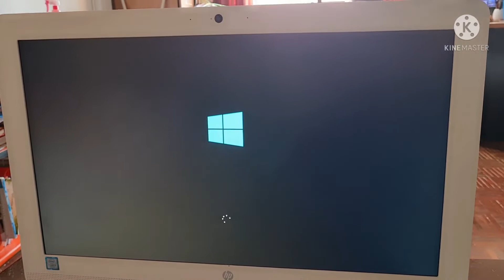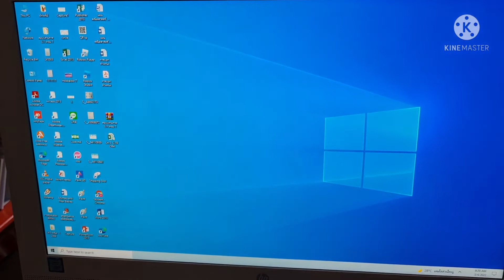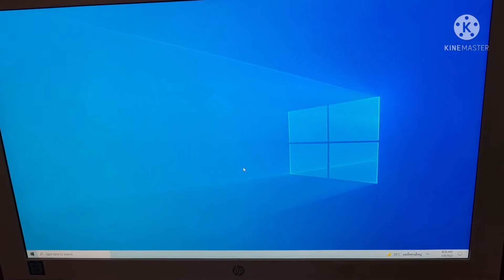Life of a Teacher in Thailand during pandemic.